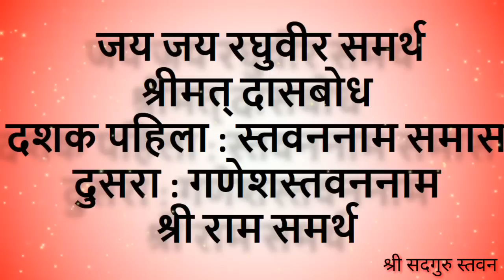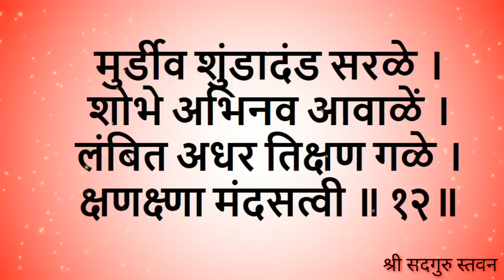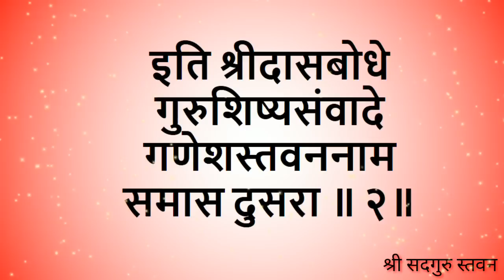ll दशक पहिला : स्तवननाम ll समास दुसरा : गणेशस्तवननाम ll श्रीमत् दासबोध निरूपण ll